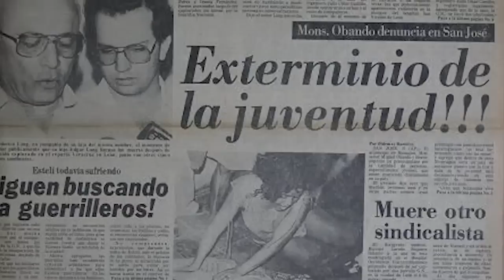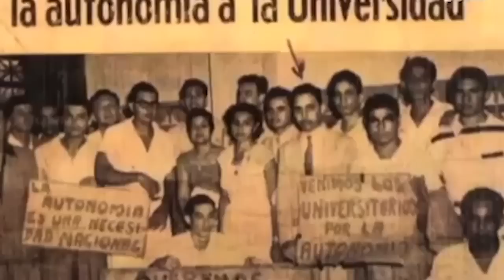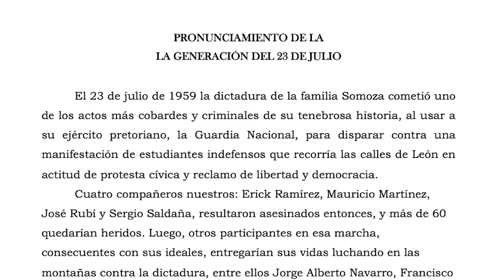Generación del 23 de julio: la autonomía universitaria y la masacre estudiantil, ayer y hoy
Al cumplirse 61 años de la masacre del 23 de julio de 1959, en que la Guardia Nacional asesinó a cuatro estudiantes e hirió a más de sesenta mientras protestaban en la ciudad de León, nuevamente la juventud nicaragüense se encuentra enfrentada al poder dictatorial, pero esta vez la estela de muerte en el país es mucho mayor y la autonomía universitaria “ha sido pisoteada” por el régimen de Daniel Ortega.